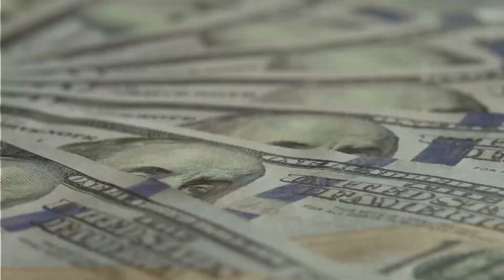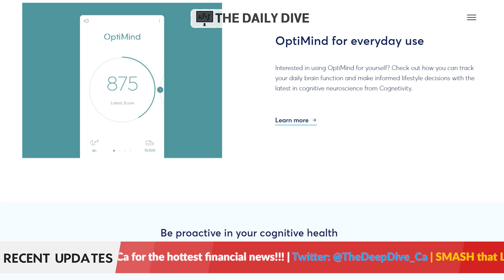Brain Health Monitoring App. - Optimind w/ Sina Habibi Cognetivity.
On this Daily Dive episode, Cassandra talks to Dr. Sina Habibi, CEO of Cognetivity Neurosciences (CSE: CGN). He joins us to discuss the value of artificial intelligence and cognitive function tests in early detection of neurological issues (1:28). He also shares an update on his company's FDA clearance (3:08), the new wellness app Optimind (5:09), and his thoughts on making Alzheimer's a global health priority (9:46).

Cognetivity is a tech firm that has developed a cognitive testing platform for use in medical, commercial, and consumer environments. Through the use of AI and machine learning, the tech is able to detect the early onset of Alzheimer's and dementia through testing the performance of large areas of the brain. The tech has acquired regulatory approval for use in both the UK and Europe, with further approvals in North America anticipated to occur.

Looking for better insights on the markets? The Daily Dive is providing exclusive industry insights from executives, insiders, technicians, specialists and more.